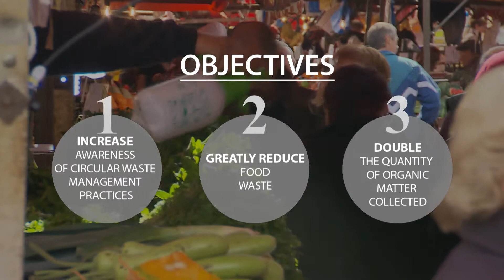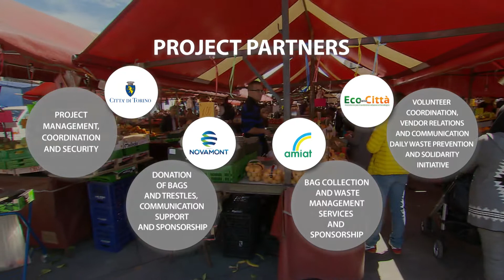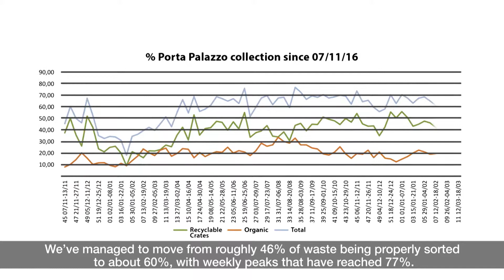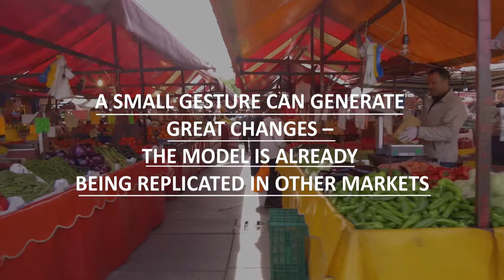Porta Palazzo. Raccolta dei rifiuti organici al mercato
Torino premiata ieri al “Milan Urban Food Policy Pact” di Tel Aviv per l’esempio virtuoso della raccolta dell’organico a Porta Palazzo. A ritirate il premio, per la Città di Torino era presente il vicesindaco Guido Montanari